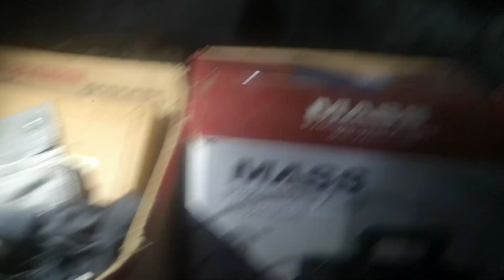blaisey and the cats in my room